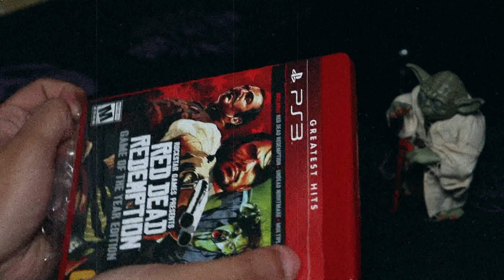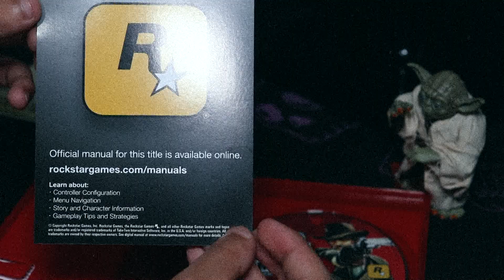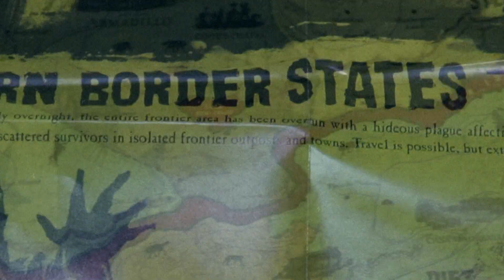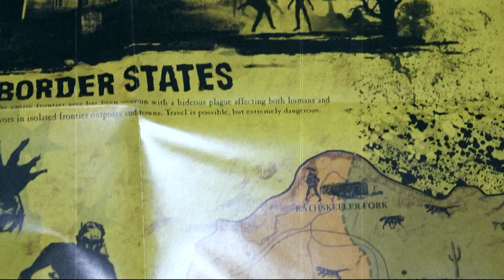Unboxing Red Dead Redemption en 2020 - ps3